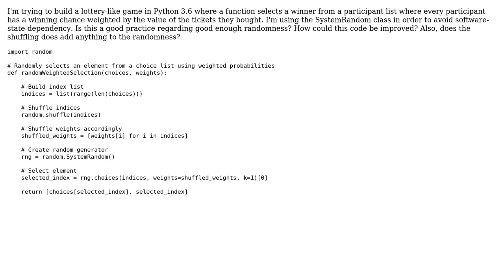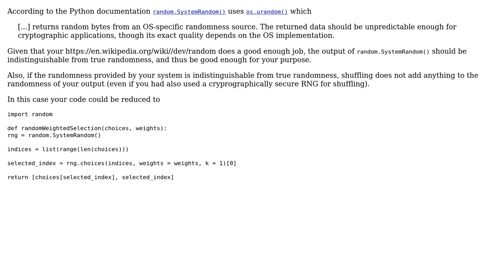Code Review: Good randomness in Python code for a lottery-like game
With thanks & praise to God, and with thanks to the many people who have made this project possible! You are responsible for your own actions.